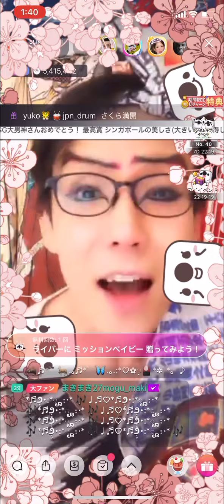お座敷！助さん！kabuki！「影楼」